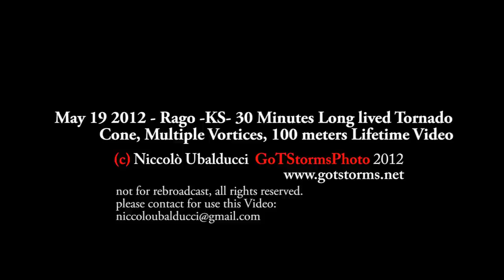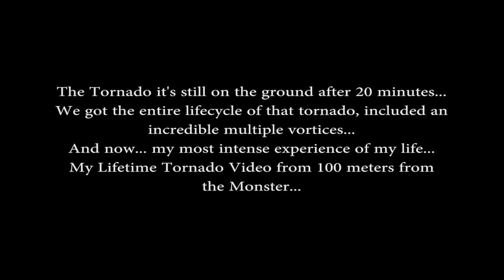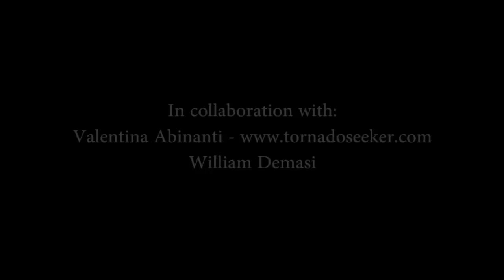May 19 2012 - INSANE TORNADO Harper County Kansas - Rago - EF3 Tornado destroy Windfarm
May 19 2012 - Rago -KS- Perfect Tornado - 30 Minutes long lived Tornado rips Windfarm/windmill, lifetime video from 100 meters, complete lifecycle of the Tornado.